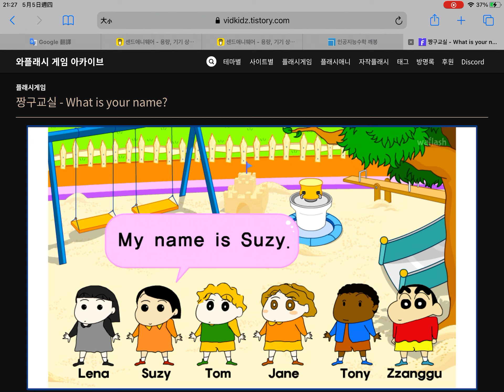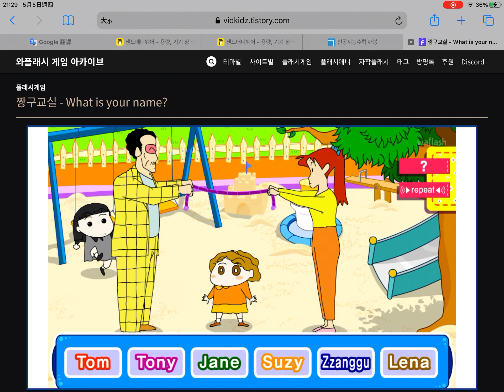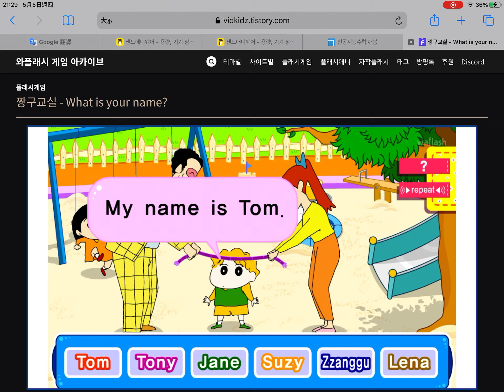짱구이름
플래시게임